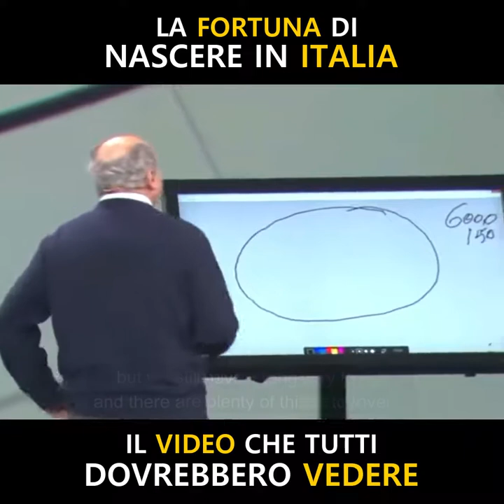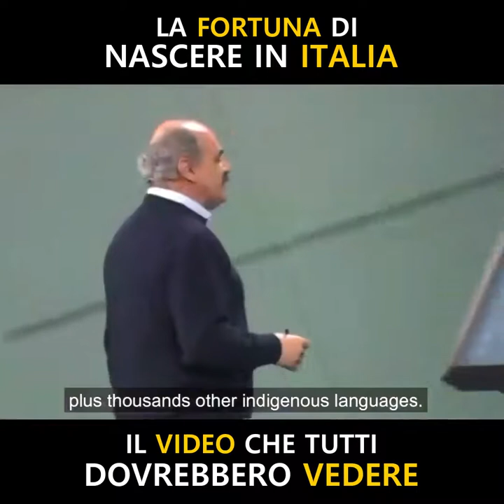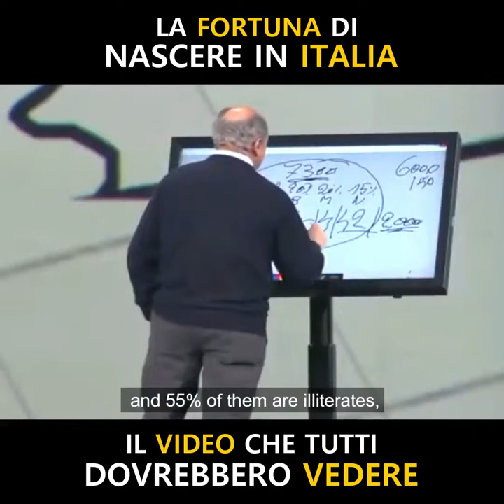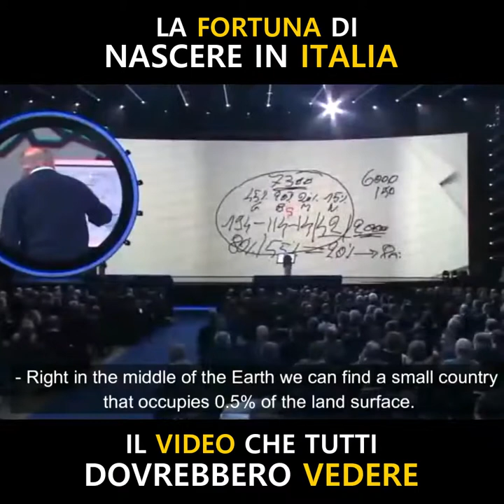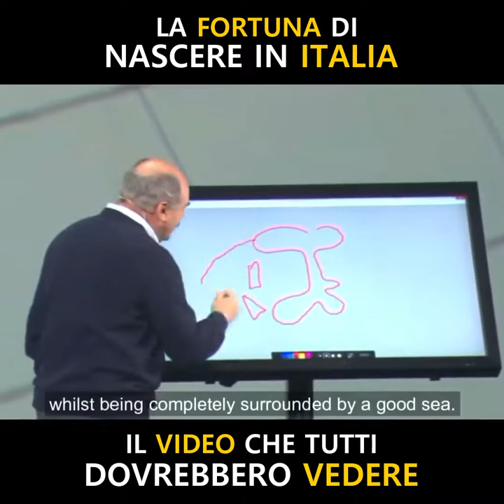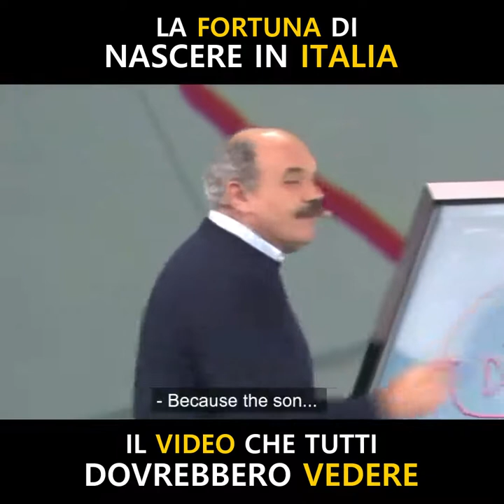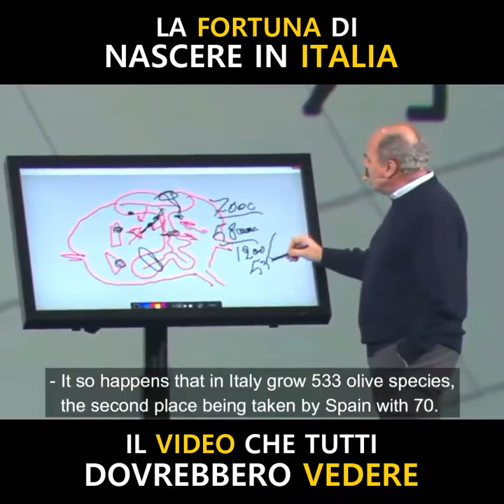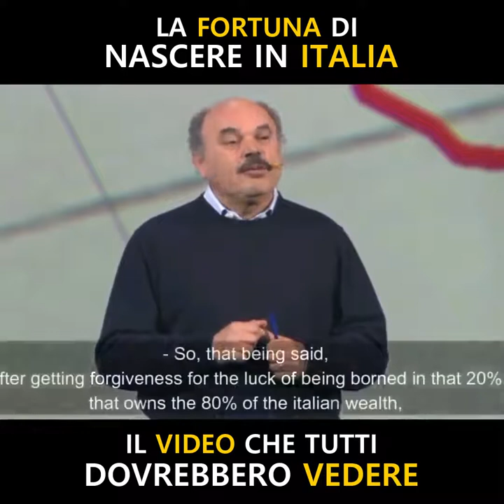La fortuna di nascere in Italia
Un video in circolazione nei gruppi whatsapp e sulle bacheche di facebook. Sse hai 10 minuti, guardalo! Ti stupirai perchè si è fortunati essere nati in Italia...
Video dalla rete..